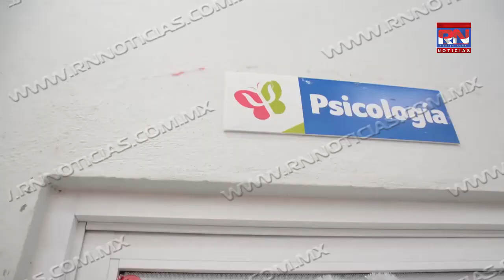Aumentan consultas presenciales por estrés y ansiedad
El estrés y ansiedad son las principales problemáticas que están teniendo un aumento en las consultas presenciales del sector salud de Nuevo Laredo Tamaulipas, a raíz de la pandemia.